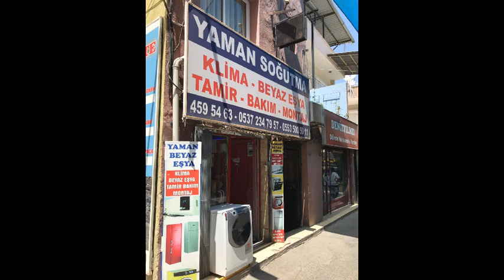YAMAN SOĞUTMA BEYAZ EŞYA TAMİR VE BAKIM SERVİSİ İZMİR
Beyaz Eşya Tamir ve Bakım Servisi,  İzmir Geneli En Hızlı ve Hesaplı Servis Hemen Ara Bulaşık Makinenizde Oluşabilecek Her Türlü Problem İçin Servis Hizmetimiz Vardır.